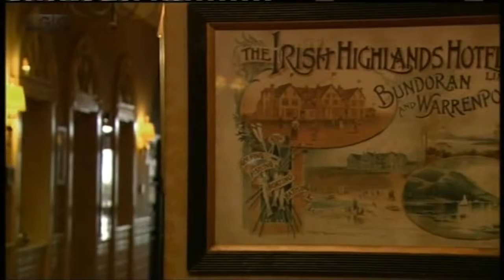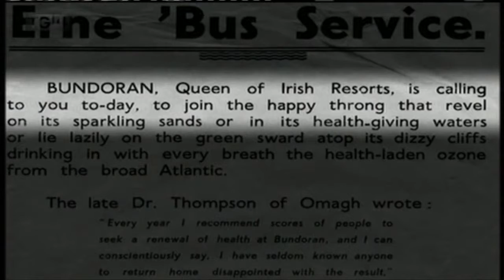Bundoran TV Highlights 2016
We had a few outings on TV in 2016 - here's a few of the highlights! Clips courtesy McDonalds, TG4, BBC Northern Ireland, RTE News, RTE One.